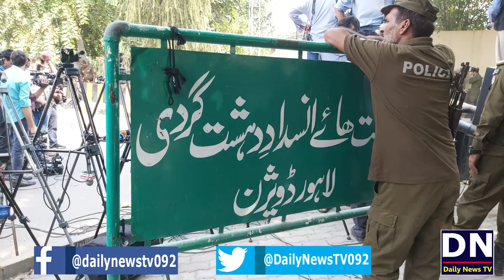Live From ATC Lahore